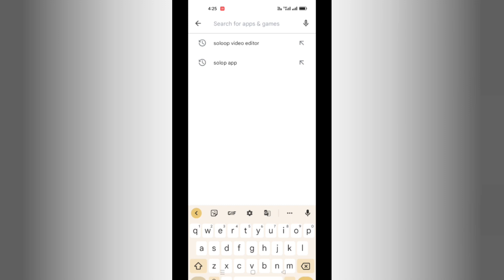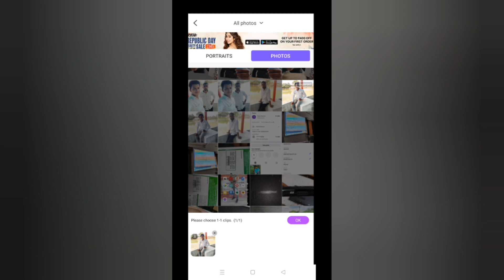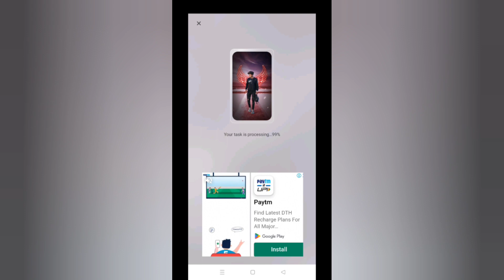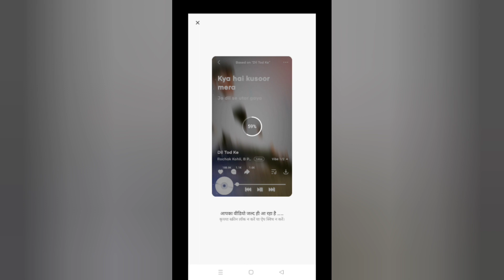vidmix app se video kaise banaye | Me Photo Se Video Kaise Banaye | ai video maker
00:00 - intro
00:43- app information

your quarry 💫
vidmix photo video maker & video
editor inc
vidmix app se video kaise banaye
vidmix
vidmix app ka watermark kaise
hatayevidmate
vidmix app download
idmix App Mod Apk
Vidmix App Se Video Kaise Banaye | How To Use Vidmix App
blocked by play protact problem solve in vidmix app  Vidmix App se paise kaise
Vidmix App Me Photo Se Video Kaise Banaye 2022
Vidmix App kaie use kare  How to use vidmix app  Vidmix App
vidmix app download
vidmix app
vidmix music video editor
vidmix apk download 2022
vidmix app hindi
VidMix download
VidMix movie
Vidmix Pro
Vidmix MOD APK
VidMix movie download
VidMix App Hindi
vidmix  apk
VidMix app download new version
VidMix for PC
VidMix TV
How to make Reels on Instagram with music
How to make Reels on Instagram with effects
How to edit music on Instagram Reels after posting
How to make Reels on Instagram with dialogue
How to create a video on Reels
Instagram Reels not showing
How to make Reels on Instagram story
How do I make a photo status
How does status work on WhatsApp
What should post on my status
How do you custom your status on WhatsApp
How to make Reels with existing video
Can you edit a reel on Instagram after posting it
Why can't I edit my insta reel
What should use to edit Instagram reels
VidMix app download old version
VidMix movie app
VidMix online
vidmix online
idmix pro
Vidmix App Se Video Kaise Banaye  Vidmix App Me Photo Se Video Kaise Banaye
Vidmix App Se Video Kaise Banaye | How To Use Vidmix App  How To Make Video In Vidmix App
Photo Se Video Banane Wala App Vidmix App
Photo Se Video Banana sikhe
Vidmix App Kaise Use Kare 11 how to use vidmix app II Vidmix App
hallo dosto aaj ki video me ham. Baat karege vidmix app ke bare me aap is app ko kaise use kare or ye app kya hai
vidmix app
vidmix ka logo kaise hataye
vidmate app download
vidmix photo video maker & video editor in telugu